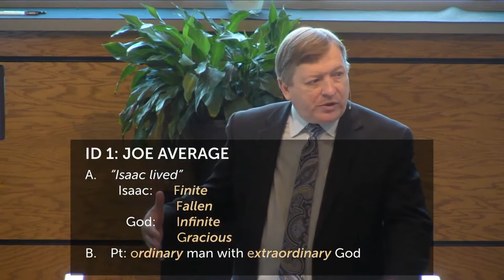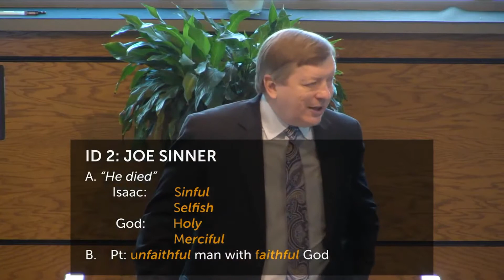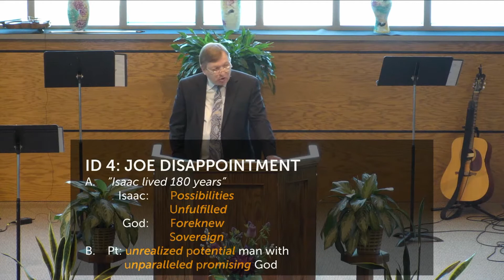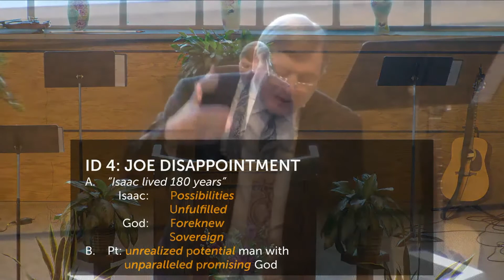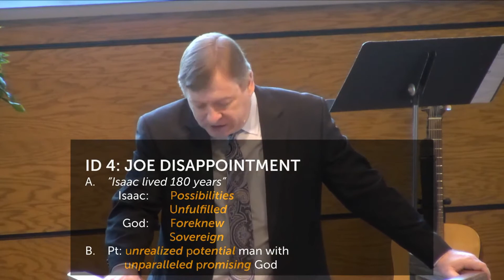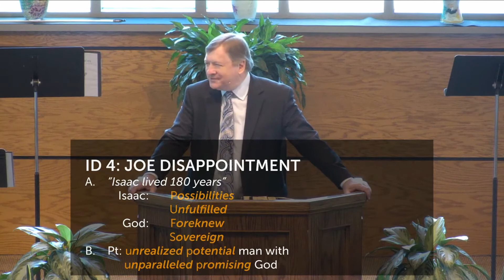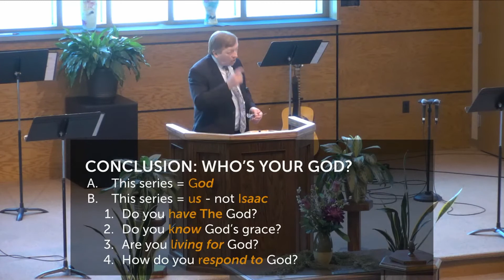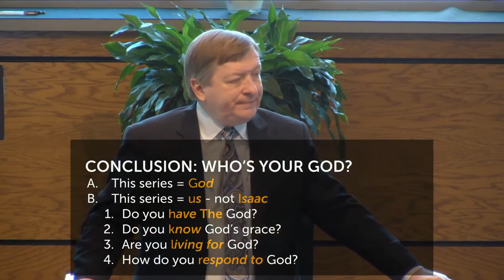"The Promised Child - A Reverse Look" - May 2, 2021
New Hope OPC
Green Bay, WI
Rev. Jim Ferguson